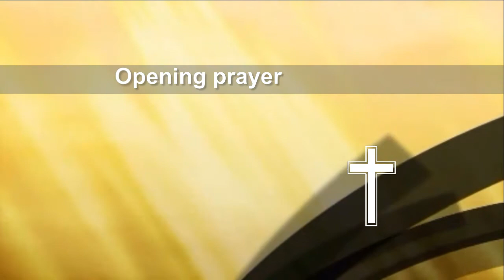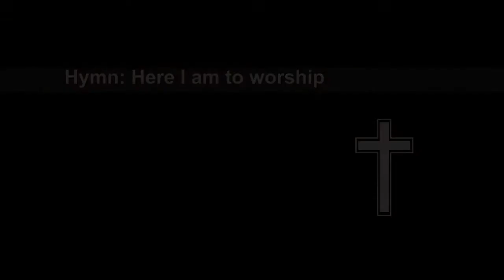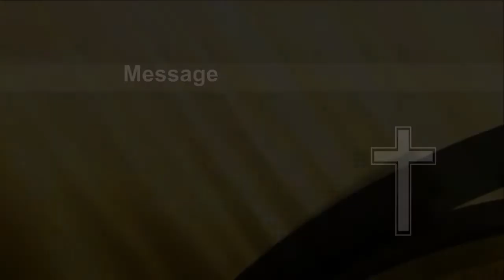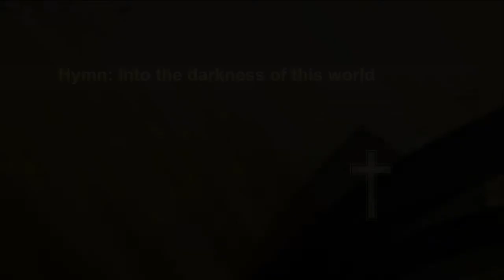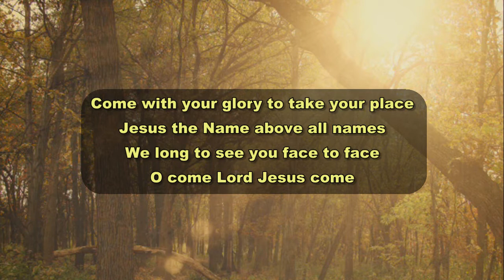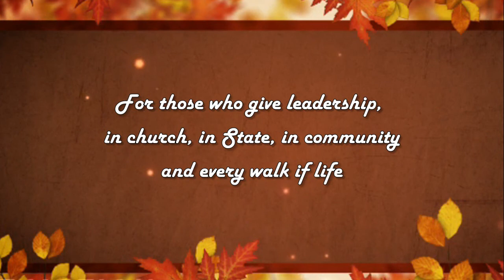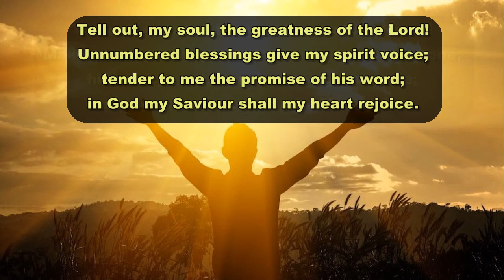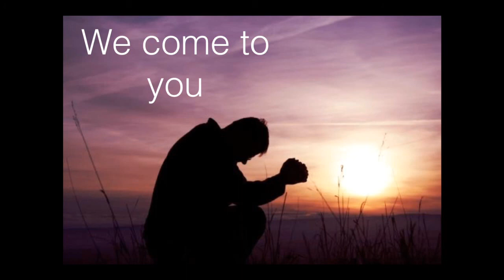Rochdale Methodist Sunday Service December 6th 2020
Welcome to our online Sunday Service December 6th 2020

A special thanks to Chris from MotionWorship.com who gave us permission to use motion videos.